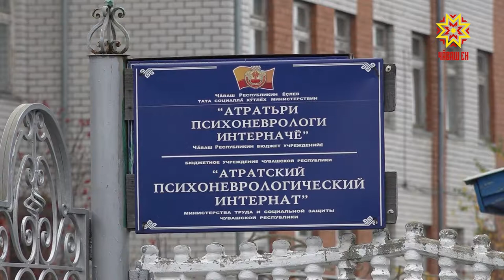Ĕçсене вăхăтра пĕтереймеççĕ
Улатăр районĕнчи Атрать салинче психика тĕлĕшĕнчен сывах маррисен интерначĕ пур. Паянхи кун 400 яхăн çын пурăнать унта. Анчах сиплев кирлисене пурне те йышăнаймасть вăл. Çак ыйтăва татса парас тĕллевпе интернатăн 2-мĕш корпусне хăпартма тытăннă. Тĕрлĕ сăлтава пула строительство ĕçĕсене вăхăтра вĕçлеймеççĕ. Сăлтавĕсене пирĕн пултарулăх ушкăнĕ тĕпчерĕ.